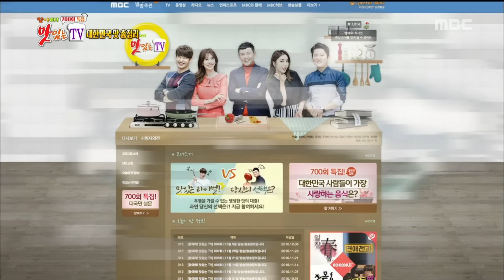[K-Food] Spot!Tasty Food 찾아라 맛있는 TV - Korean love food BEST 5 대한민국이 가장 사랑하는 음식 BEST 5 20151219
Korean love food BEST 5 대한민국이 가장 사랑하는 음식 BEST 5
▶ Click below for the latest "Delicious TV” clips ↓↓↓↓↓↓↓↓↓↓↓↓

【Delicious TV】.

MC: Kim Ho Jin, Chef Kang Leo, Hong Jin young, Cha Yae Rin , Son Ho young